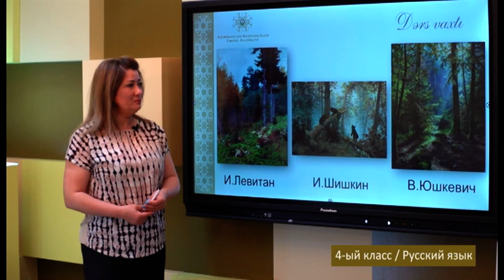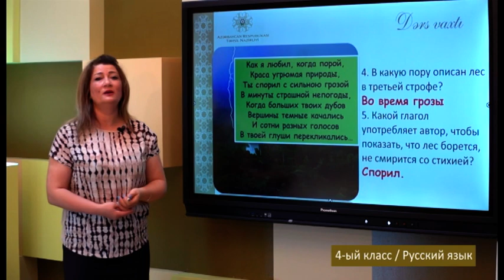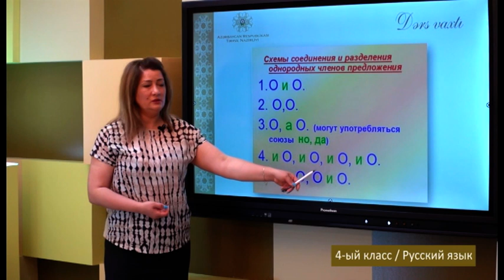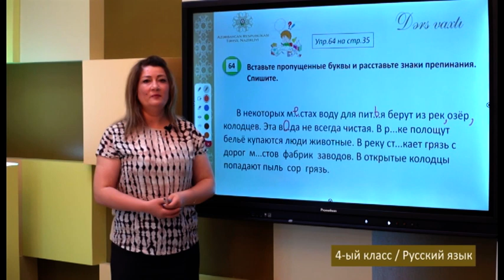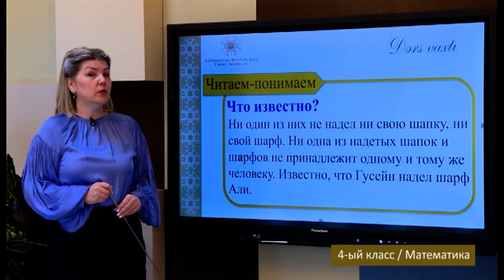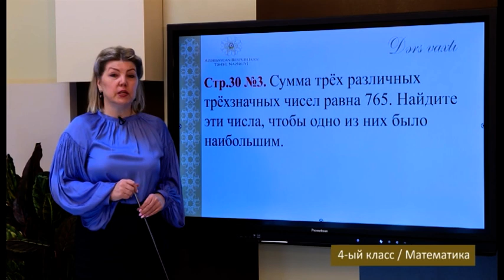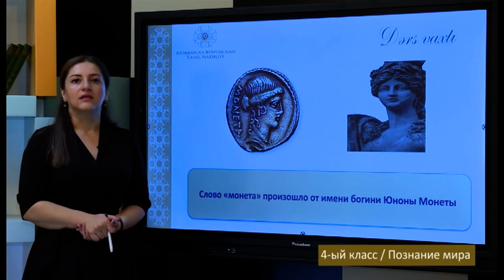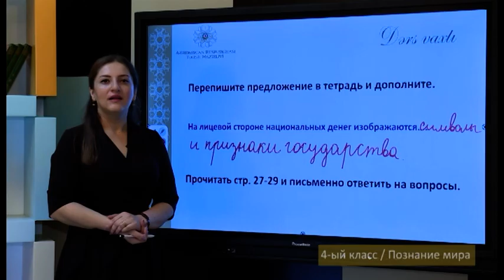“Dərs vaxtı”: 4-cü sinif dərsləri (rus bölməsi) (01.11.2021)